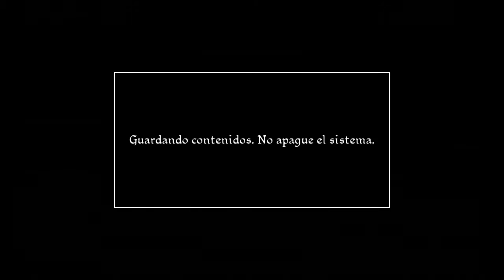Conan ps3, modo rey, parte 2, ENCUENTRO FORTUITO